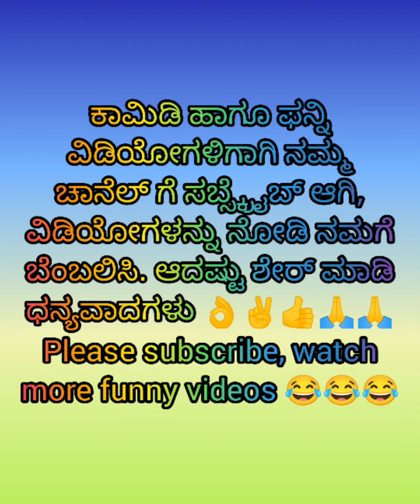Comedy & Funny Videos - ಕಾಮಿಡಿ & ಫನ್ನಿ ವಿಡಿಯೋಗಳು 😂😂😂 22/05/2021